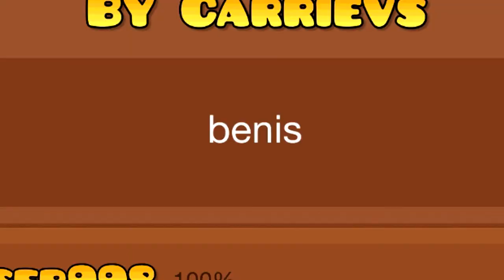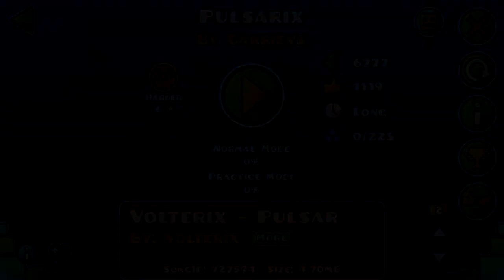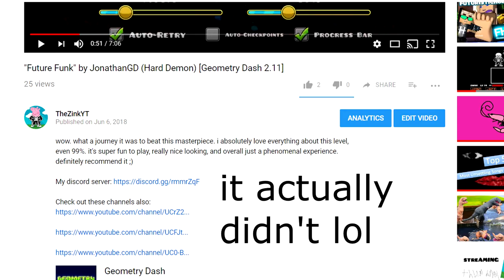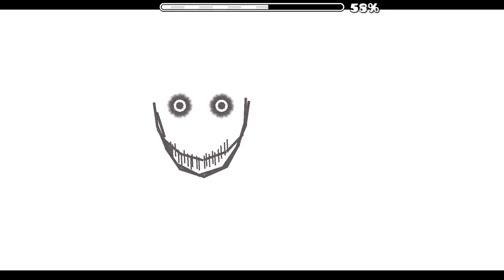Zink Vs Fans Episode 1! (benis warning) [Geometry Dash 2.11]